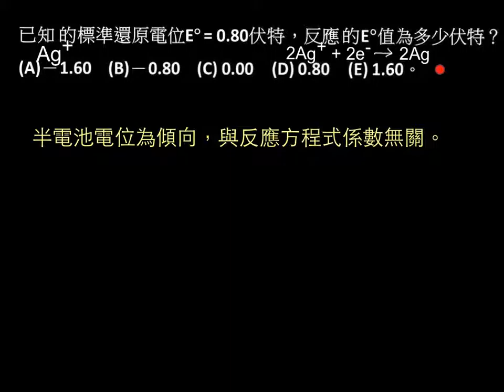選化上5-3P232範例03